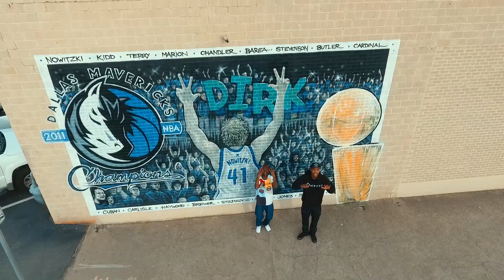J.A.Y ft Lil Justin | SportsCenter (Music Video) | shot by Street Classic Films